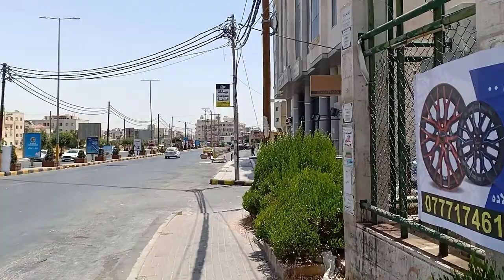I Tried to Walk For 10 HOURS, Here is What Really Happened..